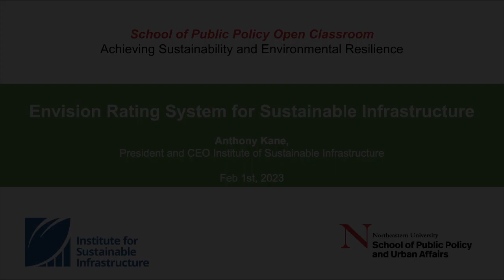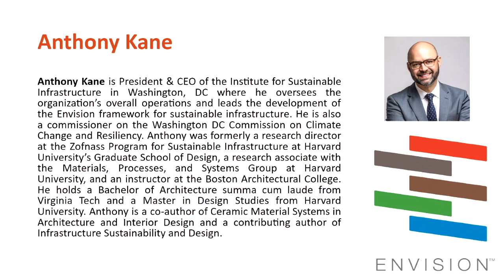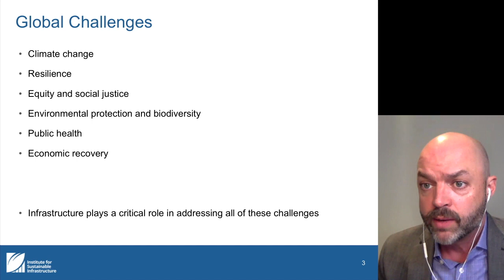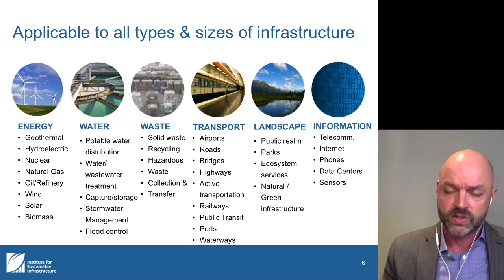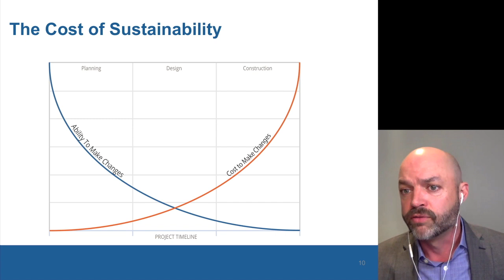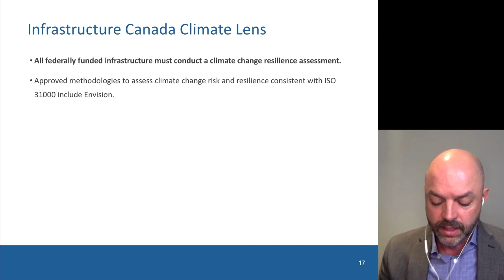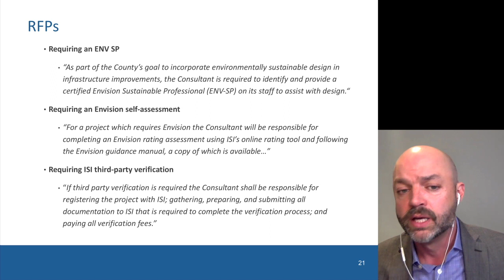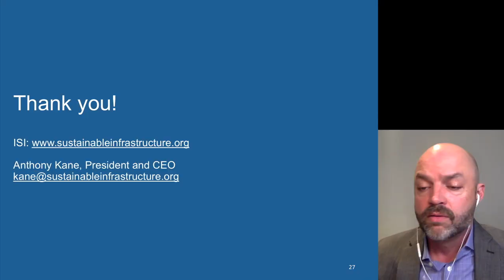Myra Kraft Open Classroom: 2/1/23 | Envision Rating System for Sustainable Infrastructure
This week’s guest speaker Anthony Kane is President & CEO of the Institute for Sustainable Infrastructure in Washington, DC where he oversees the organization’s overall operations and leads the development of the Envision framework for sustainable infrastructure. Kane also sits as a commissioner on the Washington DC Commission on Climate Change and Resiliency. He will talk about ISI and particularly the Envision rating system, designed to help infrastructure stakeholders implement more sustainable, resilient, and equitable projects. Envision helps communities cut greenhouse gas (GHG) emissions, create good-paying “green” jobs, address environmental justice, and meet climate-change targets. Infrastructure owners and design teams, community and environmental groups, constructors, regulators, and policymakers can all benefit from using Envision.